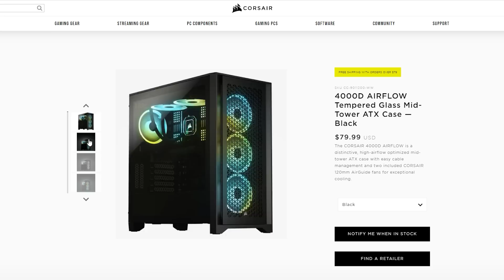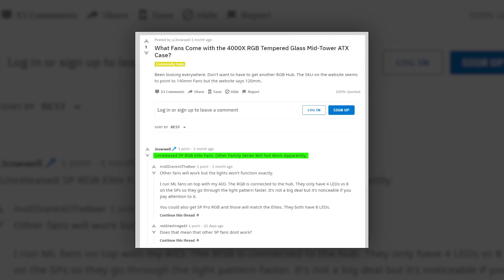BONGKAR ABIS CASING MINIMALIS DARI CORSAIR ! | Unboxing Corsair iCUE 4000X RGB Tempered Glass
Punya casing yang keren itu bukan hanya soal penampilan. Tapi juga fungsi esensial dari sebuah casing harus diutamakan, terutama airflow. Kebetulan kami baru saja dikirimin Corsair Indonesia salah satu casing mereka yang paling cantik--Corsair iCUE 4000X RGB. iCUE 4000X RGB ini adalah salah satu lineup dari 3 bersaudara 4000 series, dan 4000X RGB ini adalah seri paling atasnya. Bersama mas Indra, kami akan membongkar abis apa aja sih yang ditawarin sama casing satu ini?